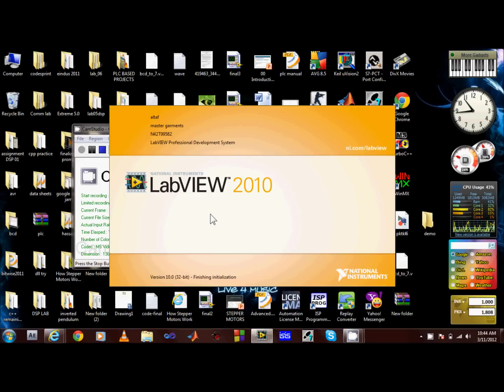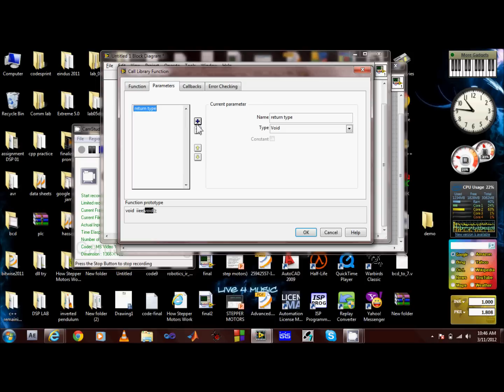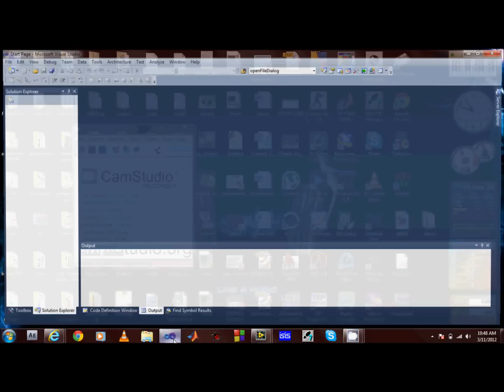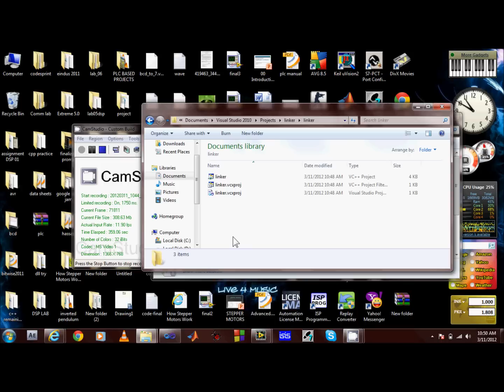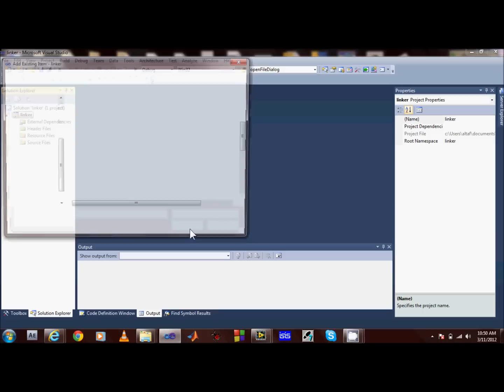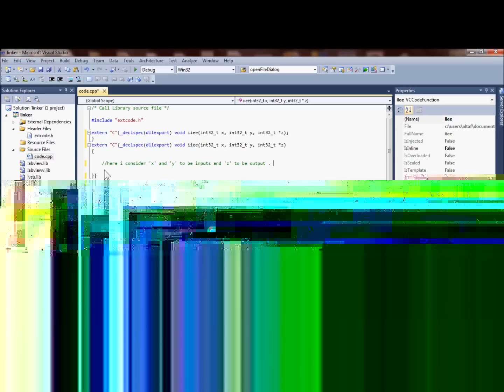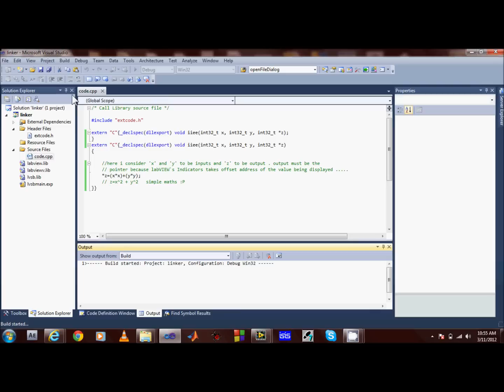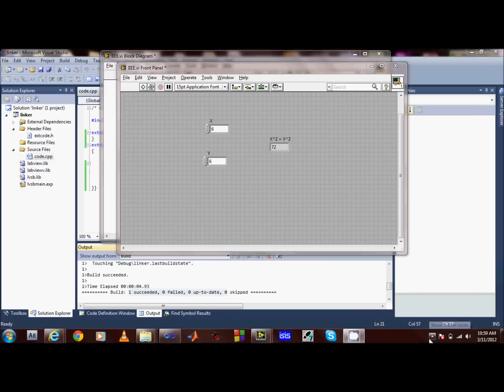(IIEE) Tutorial How to interface/link labVIEW with C++ created by altaf hussain (IIEEian) Pakistan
"Institute Of Industrial Electronics Engineering (IIEE) , Karachi"
Tutorial How to interface/link labVIEW with C++ created by altaf hussain (IIEEian , 20th batch) Pakistan
tutorial created under supervision  of Sir Engr Ashab Mirza ..